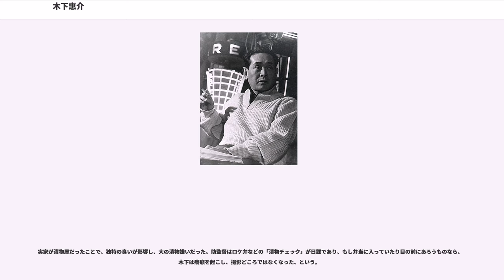木下惠介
木下 惠介（きのした けいすけ、新字体：恵介、1912年12月5日 - 1998年12月30日）は、日本の映画監督、脚本家。本名は同じ（旧名：正吉）。真面目で抒情的な作風で知られ、数多くの映画を制作した後、テレビ・ドラマにも進出した。弟は作曲家の木下忠司、妹は脚本家の楠田芳子。監督としての映画の名前の表記は1960年代には「恵介」が混在している。

1912年（大正元年）12月5日、静岡県浜松市（現在の浜松市中区）伝馬町で食料品店（漬物製造）の「尾張屋」を営む父・周吉、母・たまの8人兄弟の4男として生まれる。周吉は一代で財を成した人物であった。

1919年（大正8年）、浜松尋常高等小学校（現：浜松市立元城小学校）に入学。在学中にさかんに映画を見る。その後浜松工業学校（現浜松工業高等学校）紡績科を卒業後、上京する。

1933年（昭和8年）、オリエンタル写真学校を経て、松竹蒲田撮影所現像部に入社。その後撮影部に移り、撮影技師桑原昴の助手となる。

1936年（昭和11年）、新たに作られた松竹大船撮影所に移り、島津保次郎に引き抜かれて島津の助監督となり、島津の『浅草の灯』や吉村公三郎の『暖流』などを担当する。

1940年（昭和15年）10月に召集令状を受け取り、11月に名古屋の中部第13部隊輜重兵第3聯隊補充兵に入隊する。中国各地を転戦したが、翌年に作業中の事故で左側アキレス腱鞘炎と左目角膜出血を患って野戦病院に入院、後に内地送還され帰国した。

1943年（昭和18年）、『花咲く港』で監督デビューし、ともに終生のライバルとして日本映画界を支えてゆくこととなる黒澤明とともに山中貞雄賞を受賞する。

1951年（昭和26年）、日本初の長編カラー映画となる『カルメン故郷に帰る』を発表し、NHK映画ベストテン第1位、日本映画文化賞を受賞。

1954年（昭和29年）には『二十四の瞳』でブルーリボン賞作品賞、毎日映画コンクール日本映画大賞、ゴールデングローブ賞外国語映画賞などを受賞。同年のキネマ旬報ベストテンでは同作と『女の園』が黒澤の『七人の侍』を抑えて1位・2位を独占する。

1958年（昭和33年）、『楢山節考』を発表。ヴェネツィア国際映画祭に出品され金獅子賞の有力候補と言われたが、金獅子賞は稲垣浩の『無法松の一生』が受賞した。しかし、この作品はフランソワ・トリュフォーなどの映画人に絶賛された。

1964年（昭和39年）、『香華』の次回作として『戦場の固き約束』を企画するが、興行上の採算性に対する疑義で松竹側からお蔵入りにされるなどの不遇に遭い、撮影所の不正経理を指弾したことなどから会社との関係が悪化する。そして同年、松竹を退社して木下恵介プロダクション（のちドリマックス・テレビジョン）を設立する。テレビドラマ界に進出し、TBSで『木下恵介アワー』『木下恵介・人間の歌シリーズ』などのシリーズを手掛けて多くのテレビドラマを製作した。

1969年（昭和44年）、黒澤明、市川崑、小林正樹と共同プロダクション「四騎の会」を結成した。注目を集めたが、当初発表された4人共同監督による映画は結局実現しなかった。

1976年（昭和51年）、『なつかしき笛や太鼓』以来9年ぶりとなる『スリランカの愛と別れ』で再び映画監督に戻る。これら2作品は東宝で製作。

1979年（昭和54年）には松竹に復帰。

1981年（昭和56年）、脚本『女たちの戦場』を執筆して映画化を企画するが、会社から内容が暗すぎるという理由で製作中止となる。

1987年（昭和62年）、製作中止になっていた脚本『戦場の固き約束』を出版。中国から松竹との合作で製作企画が出るが、再び製作は中止となった。

1991年（平成3年）、文化功労者に選出される。

1998年（平成10年）12月30日午前3時10分、脳梗塞のため東京都港区の自宅で死去、86歳だった。生涯にメガホンをとった映画は49作品。死後その功績に対し、エランドール賞特別賞が贈られた。

2012年（平成24年）、生誕100年となるこの年、「木下恵介生誕100年プロジェクト」が立ち上げられ、記念上映イベントやDVDが発売された。

2013年（平成25年）6月1日、木下の戦時中のエピソードを基とした伝記映画『はじまりのみち』（監督：原恵一）が公開された。

戦前生まれのせいか...